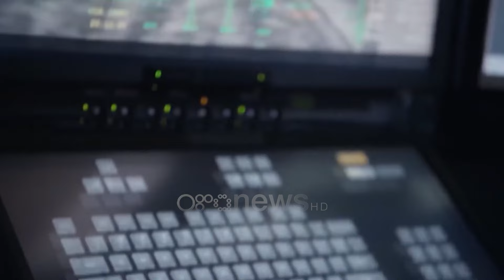ARMATOSEMI NË DET, AJËR E TOKË/ Strategjia: Do blihen avionë, dronë, helikopterë, anije e autoblinda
Shqipëria parashikon të zgjerojë flotën ajrore duke parashikuar të blejë avionë luftarakë, dronë të tjerë dhe helikopterë. Sa i përket sigurimit të detit kërkohet sigurimi i një anije luftarake dhe një tjetër e nivelit të mesëm. Përforcime do ketë edhe në tokë me autoblinda dhe sisteme mbrojtje ajrore deri në rreze të mesme veprimi Në 10 vitet e ardhshme vendi ynë synon që të modernizojë forcat e armatosura për tu përgjigjur sfidave të reja sigurisë. Sipas Strategjisë Ushtarake të publikuar së fundmi Fokusi kryesor do të jetë modernizimi i sistemeve të mbrojtjes kundër dronëve, mbrojtjes ajrore me sisteme me rreze të shkurtër veprimi si dhe sistemeve të mbrojtjes me rreze të mesme veprimi.

Madje projekti parashikon të zhvillohen edhe platformat e lëshimit të raketave me një rreze të largët veprimi.

Shqipëria do të vijojë të sigurojë helikopterë shumë-përdorimësh, qoftë në  mbrojtjen civile, apo dhe për veprime ushtarake.

Risia në këtë rast është parashikimi për të blerë avionë luftarakë. Pas heqjes nga përdorimi të avionëve “MIG” dhe modeleve të tjera të para vitit 1990, kjo është hera e parë që ushtria shqiptare synon plotësimin, kjo dhe pas sigurimit të dronëve dhe helikopterëve nga vendet partnere.

Mbrojtja detare, po ashtu, do të shtohet me një anije të nivelit të mesëm dhe një anije luftarake.

Mbrojtja tokësore parashikohet të ketë në dispozicion autoblinda qoftë në përdorim në betejë apo dhe në lëvizje. Armatimet e lehta do të vazhdojnë të sigurohen për batalionet në Shqipëri. Gjithashtu, edhe pas kërkesës së Ukrainës dhe vendosjes për aleancës së NATO-s si prioritet, vendi do të rrisë prodhimin e armëve të lehta dhe municioneve.